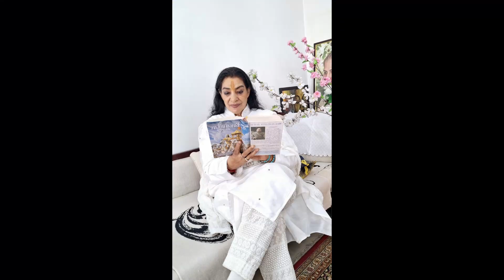कर्म का नियम | Understanding the Law of Karma with Premmayi Gurumaa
Premmayi Gurumaa

✅𝐇E𝐑𝐄 𝐈𝐒 𝐒𝐎𝐌𝐄 𝐃𝐈𝐒𝐂𝐔𝐒𝐒𝐈𝐎𝐍 𝐀𝐁𝐎𝐔𝐓 𝐓𝐇𝐄 𝐕𝐈𝐃𝐄𝐎
Karma, a fundamental concept in Hindu philosophy, holds immense significance in our lives. Join Premmayi Gurumaa in this enlightening video as she unravels the secrets of the Law of Karma and its profound impact on our day-to-day existence. Through the lens of past life regression, you will gain a deeper understanding of how our past actions shape our present realities. Explore the intricacies of cause and effect as Gurumaa delves into the principles of karma, unveiling its influence on our relationships, circumstances, and overall spiritual growth. Through this captivating discourse, you will discover powerful insights and practical tools to create positive karma and live a harmonious life. Don't miss the opportunity to delve into the depths of karmic laws and their profound implications.

🎯 Dada Laxmi Bhagwan 🎯 Bhagvat Gita Gyan 🎯 Knowledge of Self 🎯 Who am I? 🎯 What am I doing here? 🎯 How to handle Anger? 🎯 Stress-free life 🎯 Self-realization 🎯 Be Better humans 🎯 Life without conflicts 🎯 Learn how to be happy 🎯 Choose happiness 🎯 Science of Karmas 🎯 Secret of Life and Death

                        ˜”°• ˜”°•Premmayi Gurumaa•°”˜ •°”˜